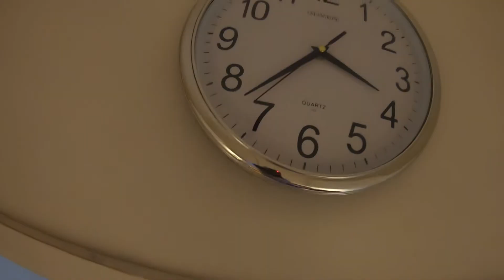Riparare un orologio da parete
Come funziona un orologio da parete? Come smontare e rimontare la meccanica interna? Sembra impossibile? Sembra assurdo? Sapevatelo...